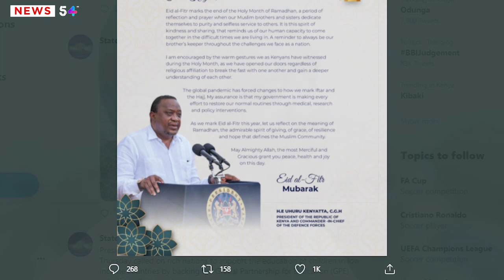President Uhuru Kenyatta Send This Morning Message To All Kenyans Hours after BBI Drama | News54!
Watch !Yesterday it was a BBI Shock Night As A Five Bench Declared The BBI Process Unconstitutional And Therefore it's Null And Void. This Development sparked Numerous Reactions with Those in Tanga Tanga side Taking To Social Media To Celebrate the Announcement.Today President Kenyatta wished all Muslims a Happy Eid-al-Fitr adding that it Marks End of Holy Month of Ramadan. He Started that This was the Period of Kindness and Caring and Reminder To be our Brother's Keeper.

He assured all Kenyans That the Government is doing all it can To restore the Normal Life through Medical Research and Policy Intervention

ABOUT News54!
No.1 : Education | Lifestyle | Entertainment | information | Current Affairs | People and Blogs | History | Fan Facts | Controversial | Humor | Drama | Crime | Relationship | Comedy  | Information |Politics | Drama| News Channel |Religion |Politics